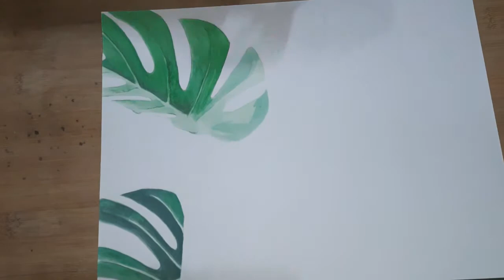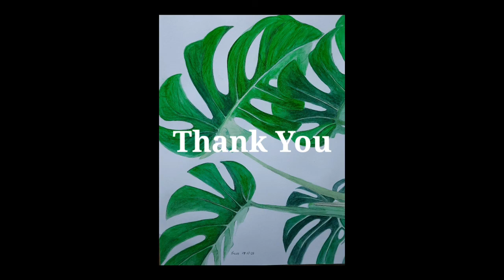Watercolor painting | Monstera leaves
Painting monstera leaves using Giorgione Watercolor

Materials: Graphite pencil, eraser, Giorgione watercolor, Canson WP